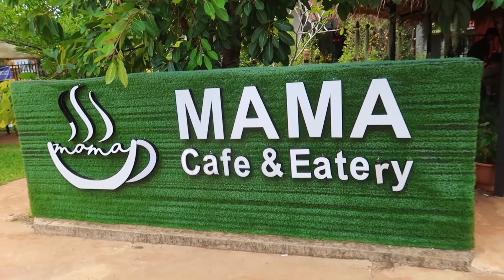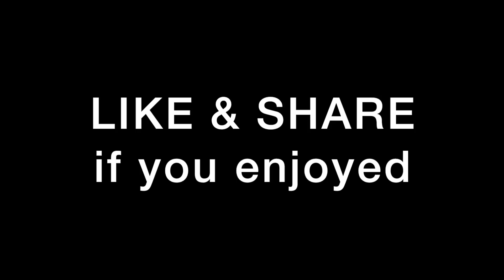Day 01 Mondulkiri Trip 05 | A Coffee at Krong Sen Monorom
We're on the way to Krong Sen Monorom and had a breakfast at MaMa Cafe & Eatery for a coffee & WC. We then continued to Sen Monorom Town, Koprey Circle, turn right to Pichreada District, our destination is Bousra Waterfall, but this video is just half way...